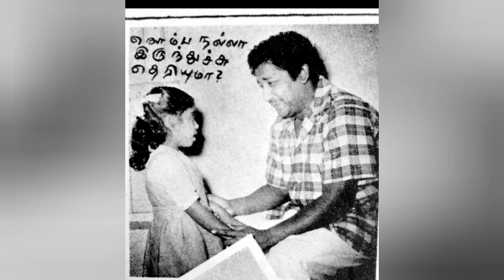குழந்தை நட்சத்திரங்களும் கலக்கிய சிவாஜி படங்கள்